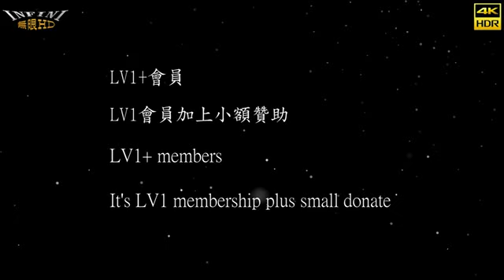【無限HD】2024 TRE 成人展 記者會 3 媒體聯訪(4K 60p)